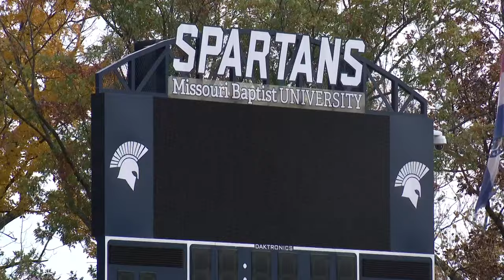Missouri Baptist University student arrested, accused of bringing gun to football practice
A Missouri Baptist University student was arrested this month for allegedly bringing a handgun to football practice at Spartan Field.

Creve Coeur police said the football coach found the Taurus G2C pistol inside the 21-year-old's bag in the team's locker room.